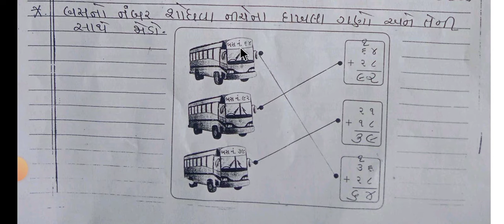STD-2 A ગણિત પુનરાવર્તન